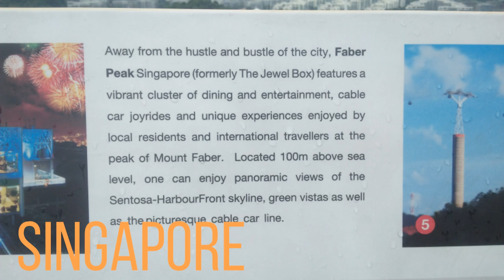Singapore / June 4, 2023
Singapore. June 4, 2023. Sunday.